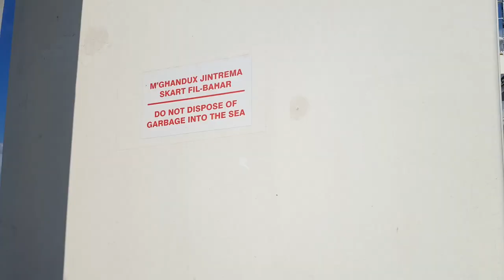The Gozo Channel Ferry - Malta 2019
Channel Ferry from Malta to Gozo in Feb 2019